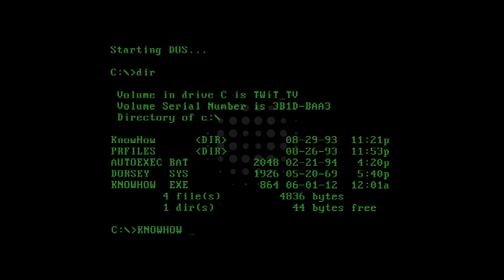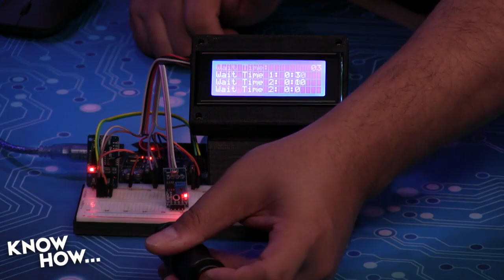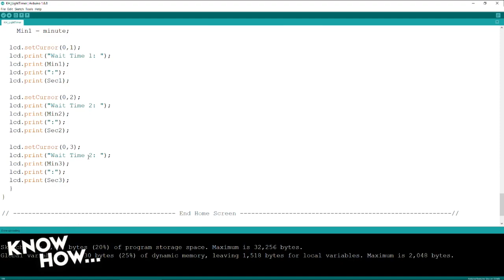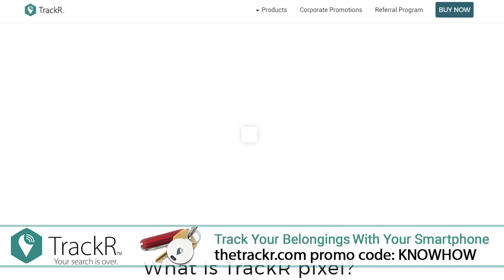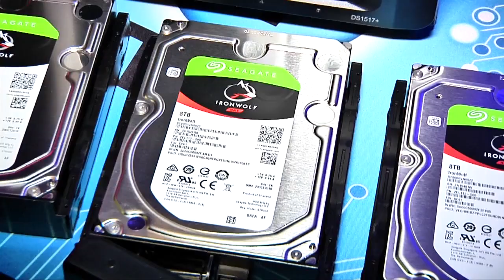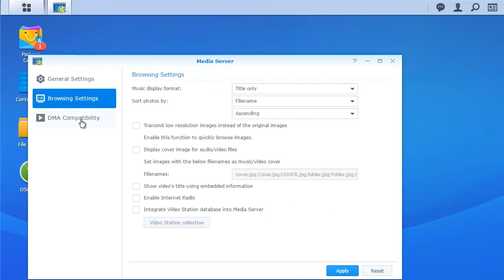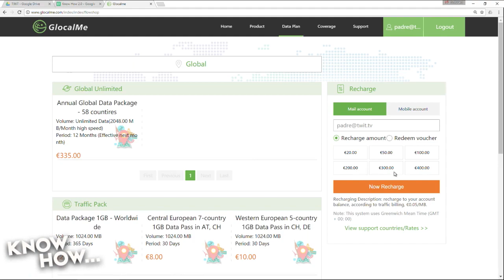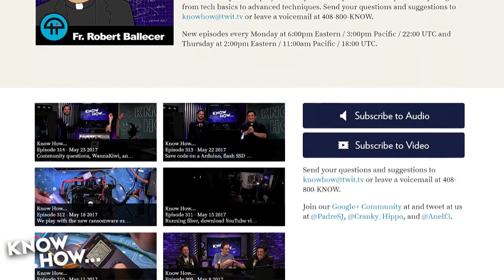Know How... 319: DIY Wait Timer, NAS, and Feedback!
Arduino powered wait timer, Global Hotspot, Synology 1517+ review, and more!